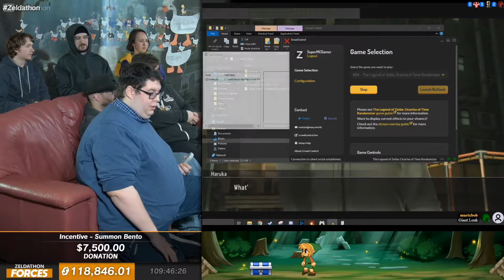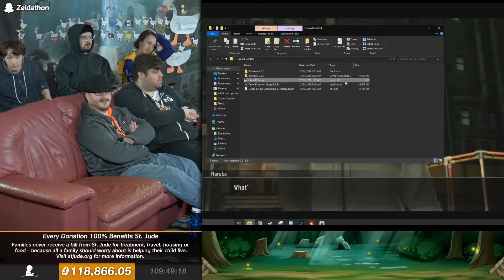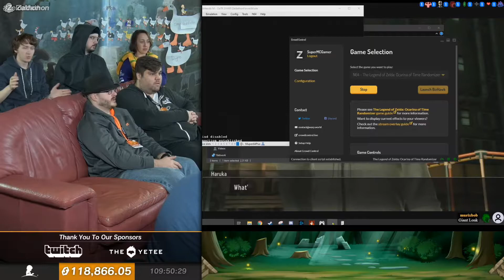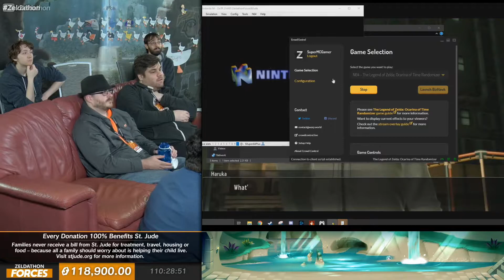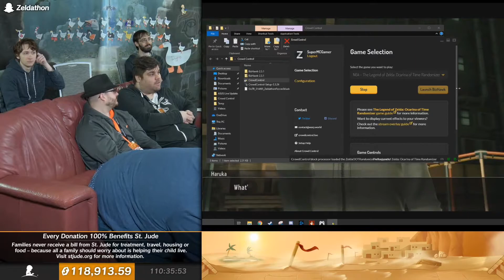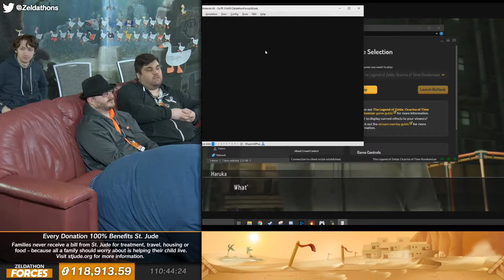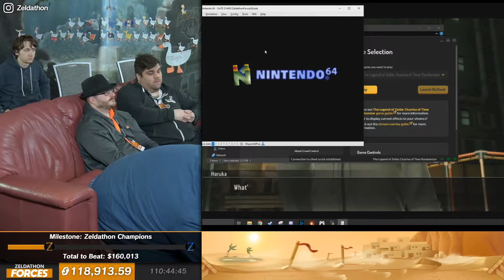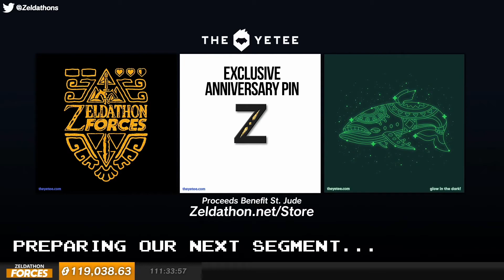Zeldathon Forces - Game 22 - Ocarina of Time [Crowd Control]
Zeldathon Forces was a charity gaming marathon that lasted 153 hours in support of St. Jude Children's Research Hospital.

In celebration of The Legend of Zelda series, a group of 84 gamers gathered to livestream their gameplay of the entire Zelda franchise, as part of Zeldathon's 10th anniversary.

The event ran from 27 December 2019 to 2 January 2020, raising a total of $173,700, thanks to thousands of viewers worldwide.

▲  CREDITS  ▲